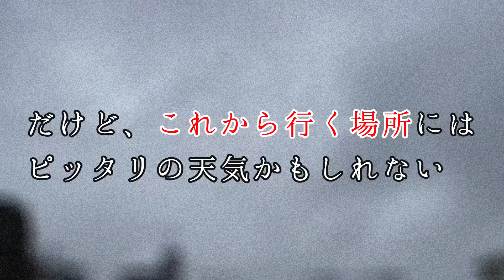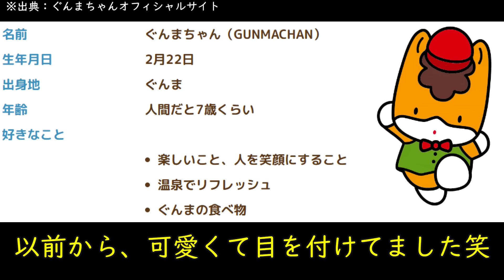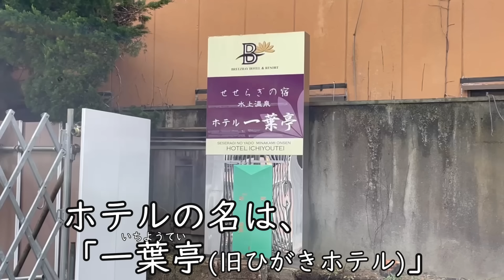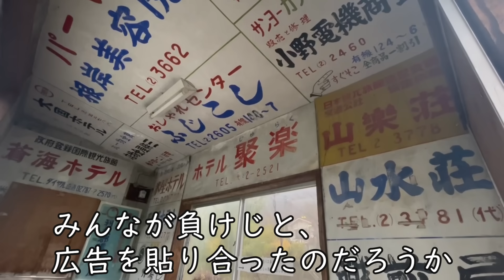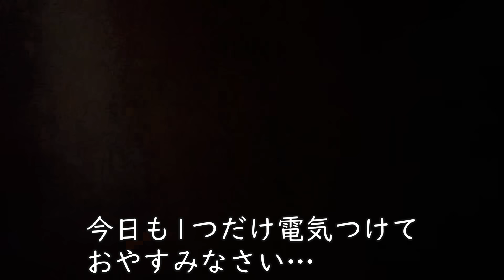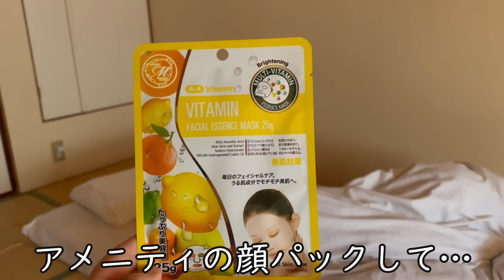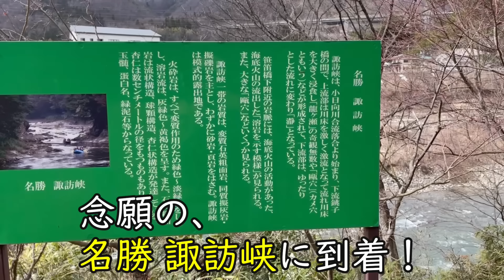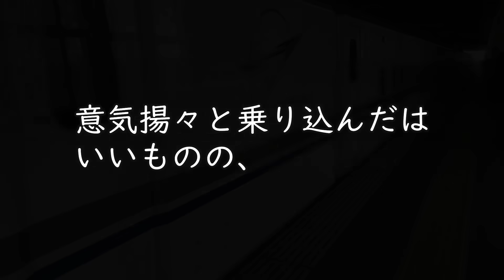【バブル遺産】廃墟見学に水上温泉へ…昭和ノスタルジックな街並みに、心揺さぶられた。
群馬県・水上(みなかみ)温泉へ…。
一時に比べると、廃墟の解体作業がかなり進んでいますが、それでも昭和の香り残る街並みは重厚でした。

※動画編集にかなり時間を要しているため全てのコメントにお返事ができていませんが、全部読んでます♥いつも沢山のコメント、本当にありがとうございます！！